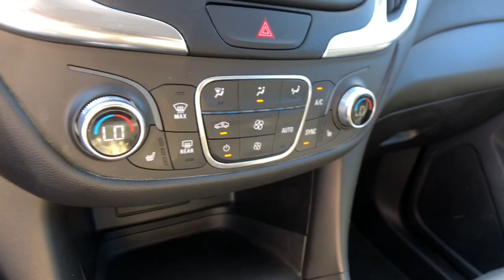2019 Chevrolet Equinox Clarkston, Waterford, Lake Orion, Grand Blanc, Highland, MI P11540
Mosaic Black Metallic Used 2019 Chevrolet Equinox available in Clarkston, Michigan at Bowman Chevrolet. Servicing the Waterford, Lake Orion, Grand Blanc, Highland, MI area.

Bowman Chevrolet
6750 Dixie Hwy